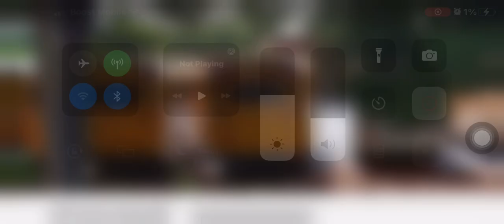Bus 734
1998 Thomas Saf-T-Liner MVP with an CAT 3126